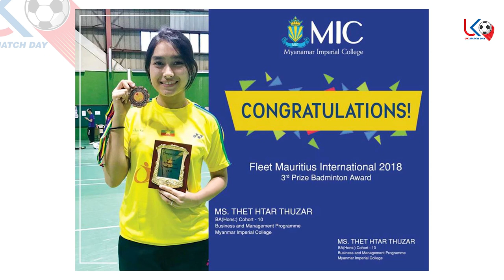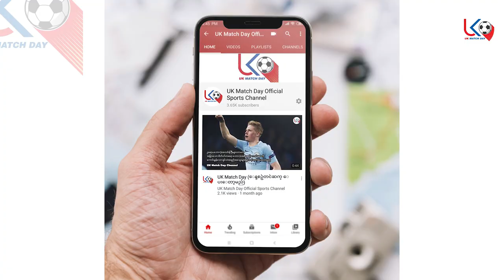သက်ထားသူဇာရဲ့ ဘ၀ဇာတ်ကြောင်းနဲ့ နိုင်ငံတကာအောင်မြင်မှုများ Thet Htar Thuzar Myanmar Badminton Player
သက်ထားသူဇာရဲ့ ဘ၀ဇာတ်ကြောင်းနဲ့ နိုင်ငံတကာအောင်မြင်မှုများ
အသက်(၇)အရွယ်ကတည်းက စတင်ခဲ့တဲ့ မြန်မာ့ကြက်တောင်မယ်
သက်ထားသူဇာရဲ့ ပြည်တွင်းအောင်မြင်မှုအစ ပြည်ပအောင်မြင်မှုအစ
နိုင်ငံတကာ အတွေ့အကြုံများ
အိုလံပစ်ရည်မှန်းချက်များ